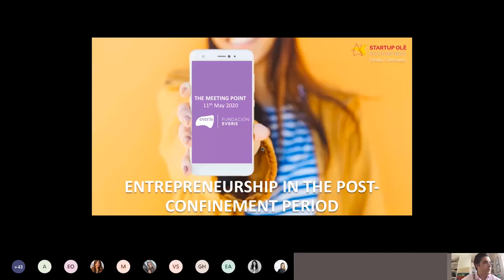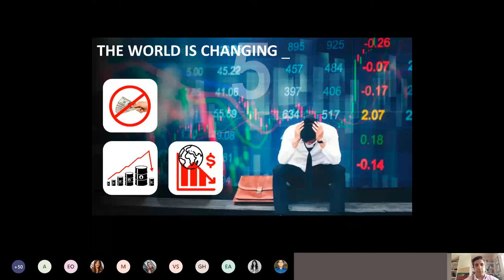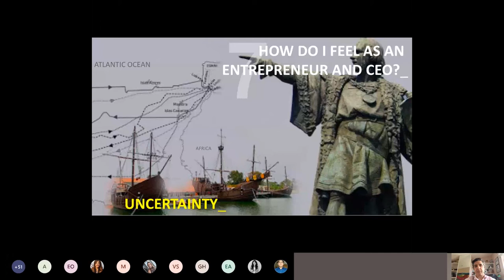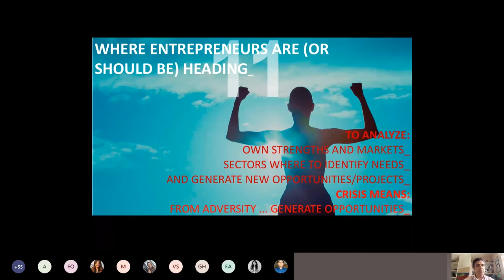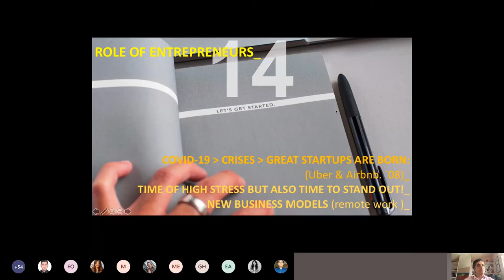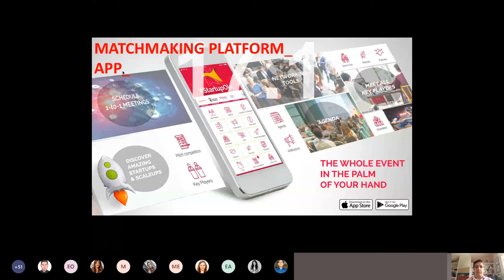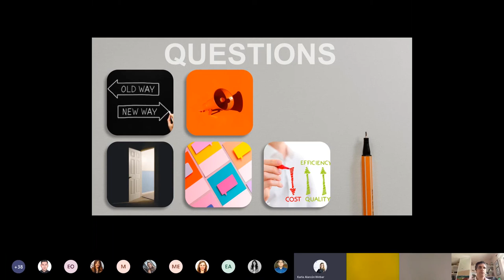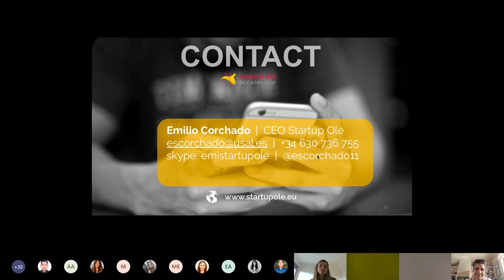The Meeting Point | "Will emerge the companies of the future from this crisis?" With Emilio Corchado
We don't stop. At everis foundation we are still here, with you. More connected than ever 👫🌍
The Meeting Point are online talks of general interest on topics related to entrepreneurship, innovation and talent.